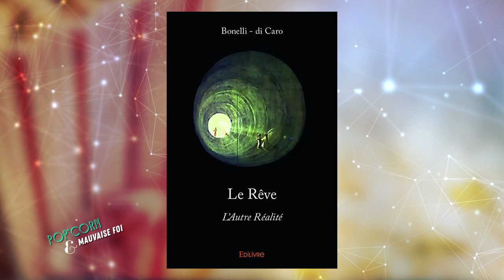Pop Corn et Mauvaise Foi : Christophe Di Caro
Christophe Di Caro, professeur de Philosophie

Christophe Di Caro enseigne la philosophie. Il est aussi écrivain. Il nous parlera de son dernier opus ” Le rêve l’ autre réalité”.

Vous retrouverez également, les chroniques joyeuses de la bande impertinente emmenée par Davia Bourgeois.

Présentation : Davia Bourgeois.

Autour d’un invité, d’une thématique, les chroniqueurs évoquent la sélection culturelle (cinéma, littérature, musique,  BD, philo, art…) qui a retenu leur attention.
« Pop Corn & Mauvaise foi », c’est une confrontation d’opinions sur la culture. Le tout dans la bonne humeur. Et la mauvaise foi !